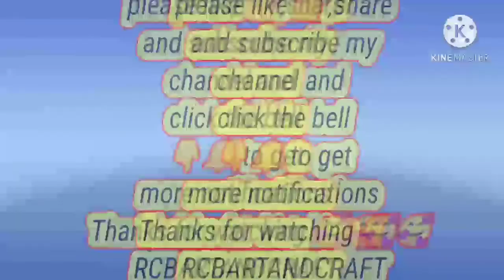How to make paper tie/Origami paper tie/tie /paper art /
How to make paper tie
Hi friends please support me
RCB art and craft